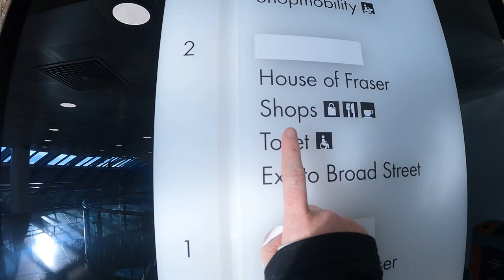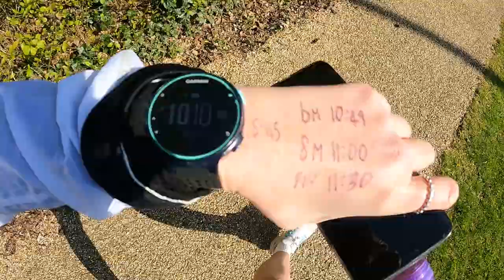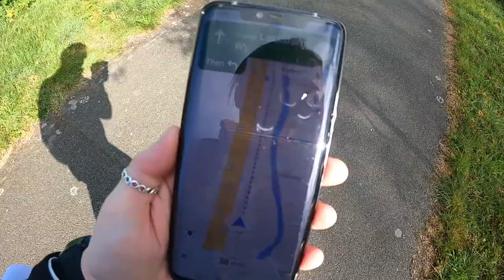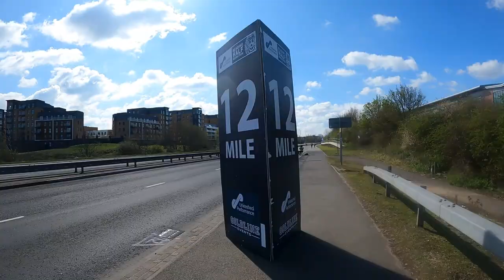READING HALF 2022 | Half Marathon PB!? | RACE DAY VLOG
FOR RUNNING COACHING PLEASE GET IN TOUCH!

Hello.. we hope you're keeping well!

This video is another race day vlog! This time, following Ben in his attempts to run at PB at the Reading Half! Ben is in the depths of training for Riga Marathon in May 2022, but as a ‘tune up’ race, his goal was to try and beat 1:16:30 on the Reading half marathon course..

If you have any questions, comments or advice for us at all, please do leave them in the comments below :) 👊🏻❤️

A HUGE thank you for taking the time to watch and support.